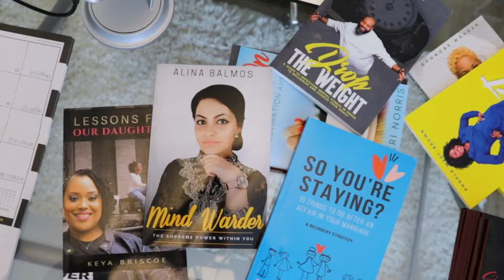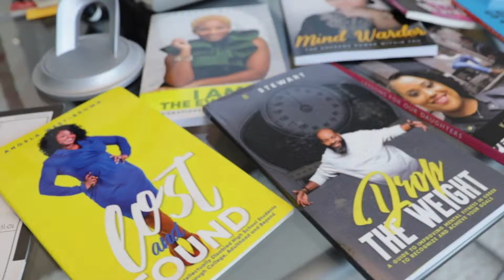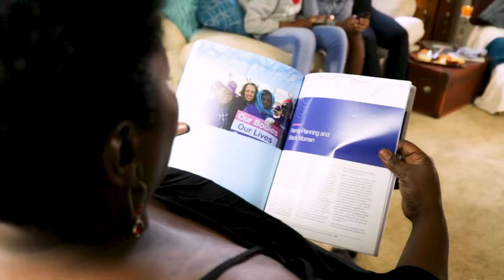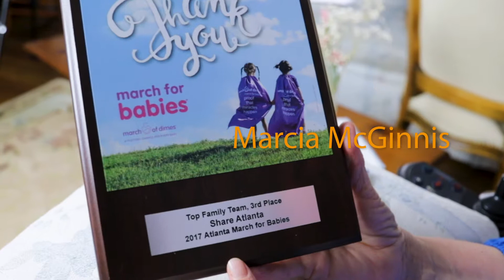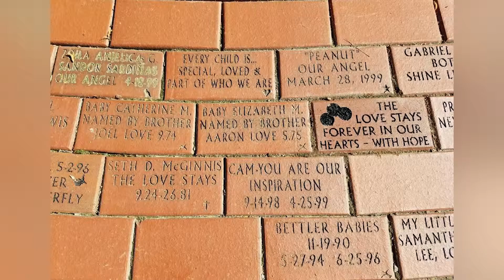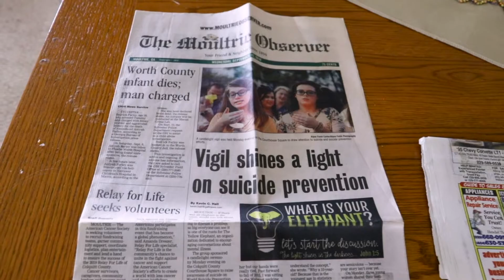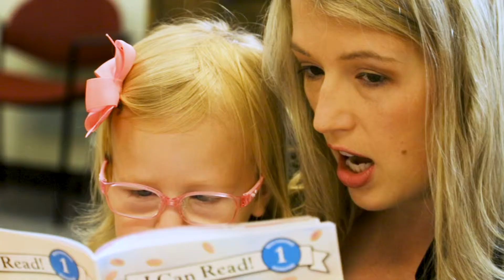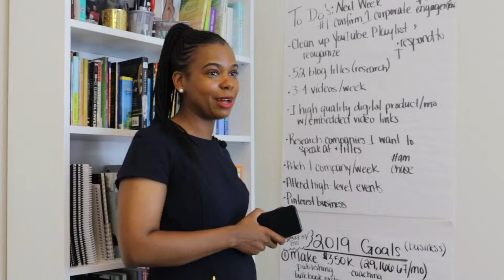HMHB Inspiring Mothers of Georgia 2019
Aaramba, LLC is a video production company that produces branding videos to help small businesses and organizations create the content that they need to grow their business.

Healthy Mothers Healthy Babies: Meet 6 inspiring women discussing their journey through motherhood.